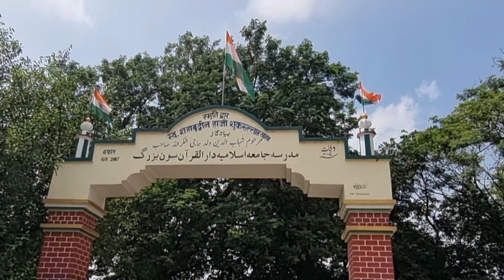Son Bujurg | ग्राम सोन बुजुर्ग 😍| Azamgarh Village | Son Raunapar Vlogs | Village Lifestyle Vlogs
Son Bujurg | ग्राम सोन बुजुर्ग 😍| Azamgarh Village | Son Raunapar Vlogs | Village Lifestyle Vlogs  || Desi Lifestyle Vlogs Uttar pradesh vlog

Azamgarh
Azamgarh village
Mera gaav
Village vlogs
Son Madarsha
Son Bujurg  Madarsha
Azamgarh village Karmaini
Karmaini Chandpatti
Chandpatti Vlogs
Shaikh Kaif